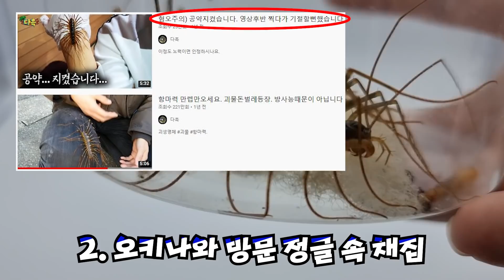2만원짜리 가장큰 괴물돈벌레를 키워보자!!정신나간 크기의 돈벌레를 얻었습니다